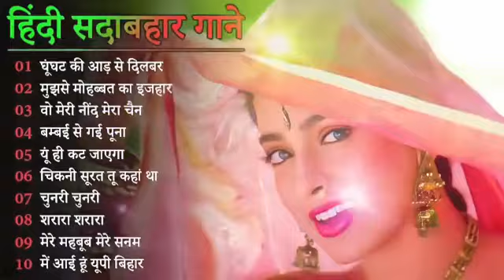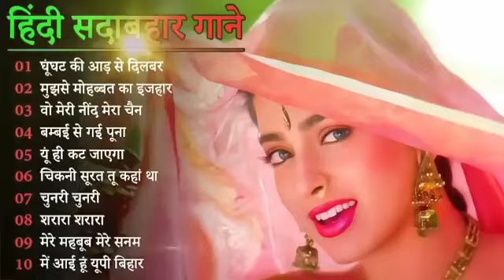old 🎶 music sadabahar Hindi purane gane MP3 Bollywood romantic songs old this song Hindi purane